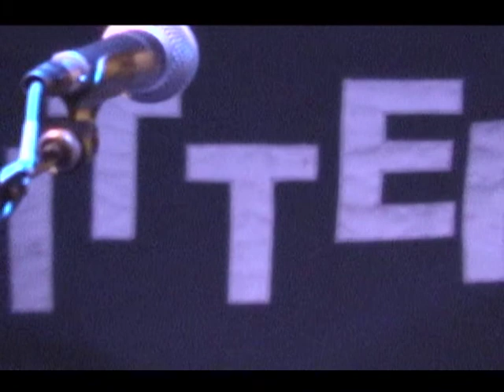"Saturday" - Ryan Rockefeller @ The Bitter End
Featuring  JJ Lindenthal  on piano
NYC, September 8, 2011